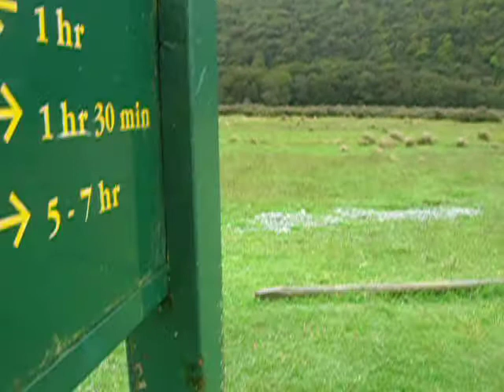HIKING NEW ZEALAND CAPLES TRACK START IN FLOODS WASTE DEEP